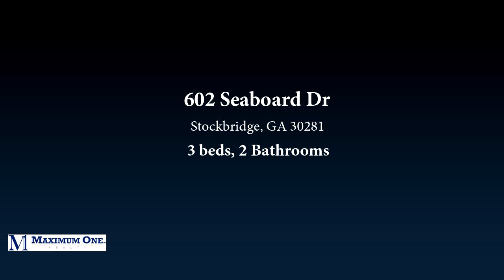602 Seaboard Dr, Stockbridge, GA 30281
Awesome ranch home, large living room, spacious bedrooms and closets, ensuite bathroom has separate tub and shower, close to shopping, restaurants and the Stockbridge Amphitheater, No HOA, fenced back yard with 2 sheds.

Bedrooms: 3
Bathrooms: 2
Square Feet: 1494
Price: $269,000